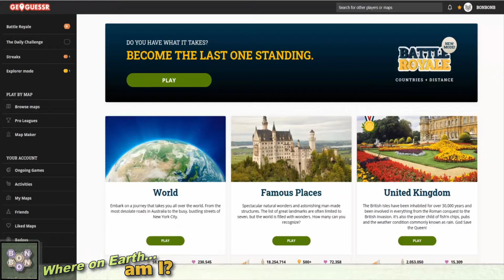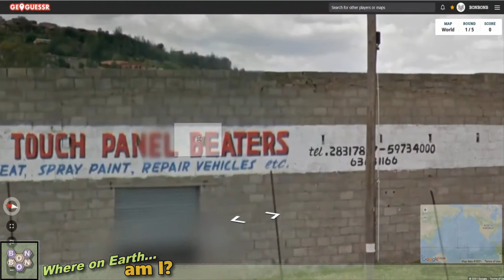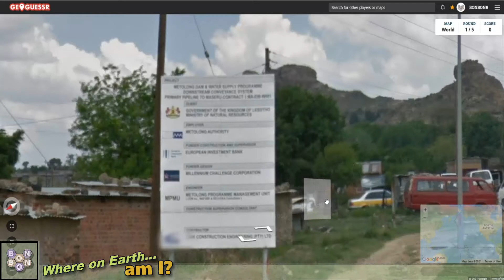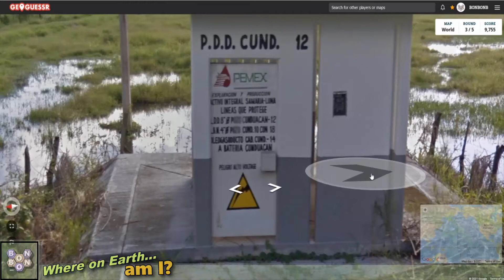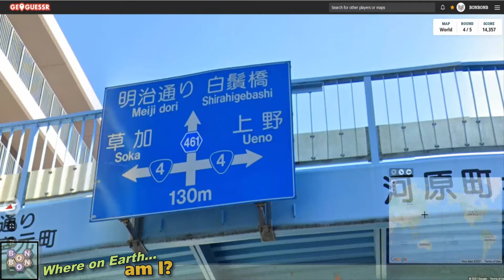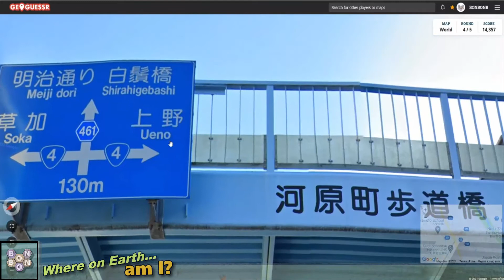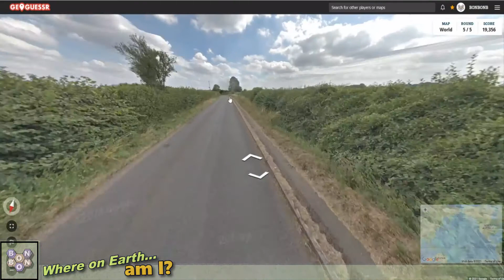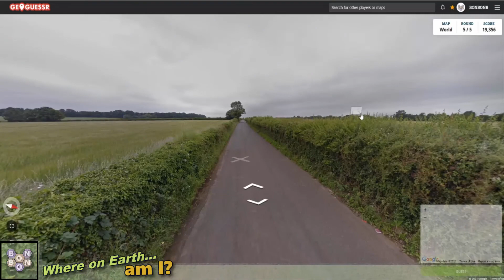Where on Earth am I? - Geoguessr - Episode 26 "A good score indeed"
***WARNING***
Comments and chat will probably contain spoilers.

The game: I'm randomly dropped somewhere in the world, but can I work out where? Can YOU do better. Experience Google Earth with me as we get lost together, somewhere in the world; but where on Earth am I?

A place to talk about Skylines. Currently there's an unofficial meet up at 7pm UK each Sunday. Sometimes I even pop by...